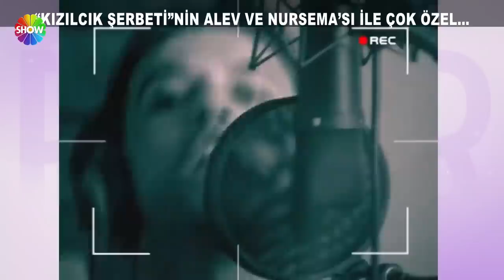KızılcıkŞerbeti'nin Nursema'sı ve Alev'i ile keyifli röportaj!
Ömür Sabuncuoğlu Pazar Sürprizi'nde Kızılcık Şerbeti'nin Nursema'sı Ceren Yalvazoğlu Karakoç ve Alev'i Müjde Uzman ile çok özel röportaj gerçekleştirdi.